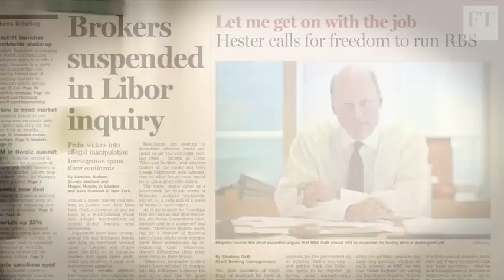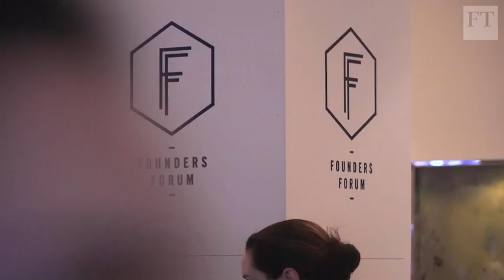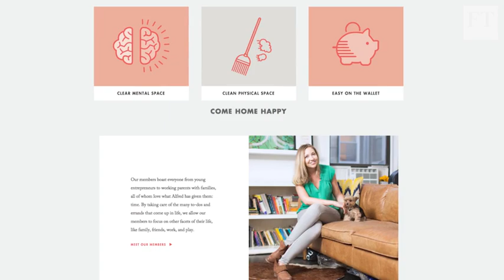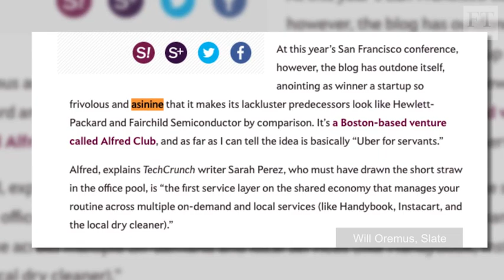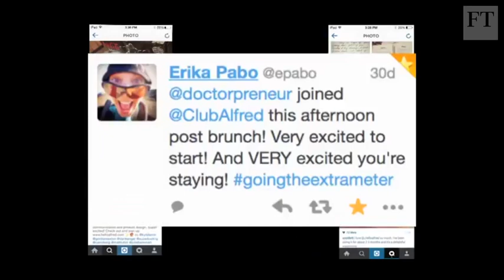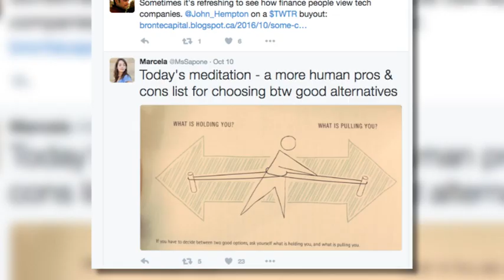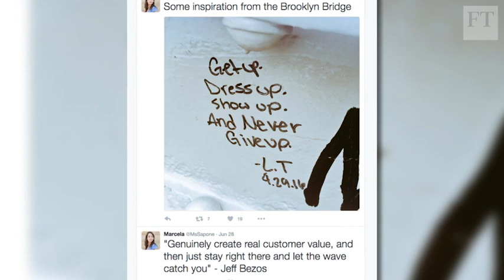Sapone: the CEO on a butler start-up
As part of a video series about how leaders behave under pressure, FT management editor Andrew Hill interviews Marcela Sapone, chief executive and co-founder of online concierge company Hello Alfred about the stresses of starting up, and dealing with high expectations.